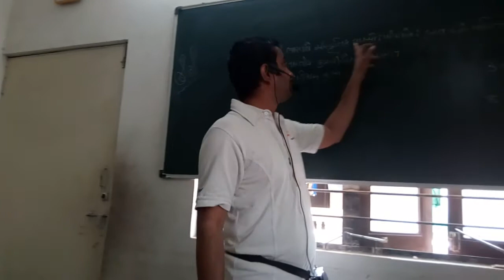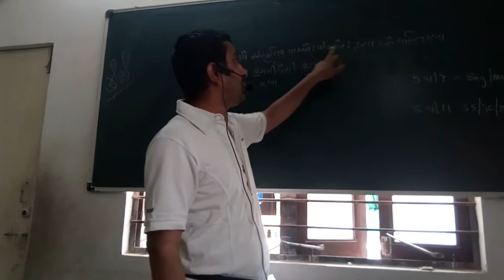Heritage Of Culture